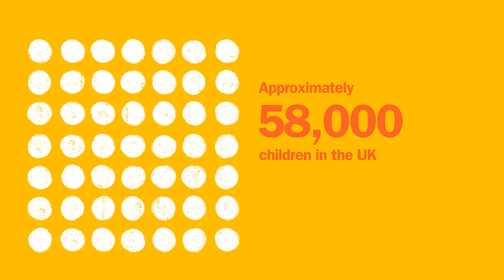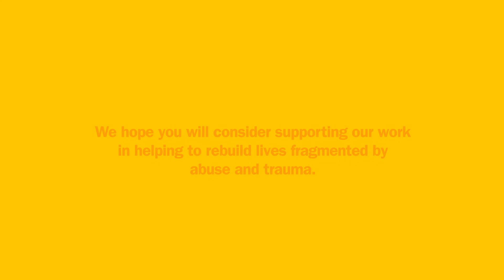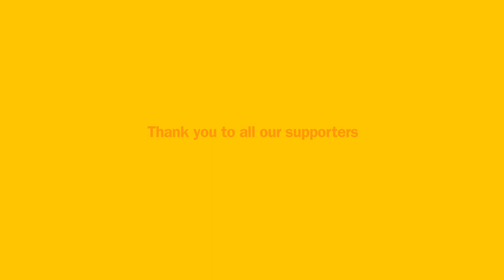An introduction to Southmead Project